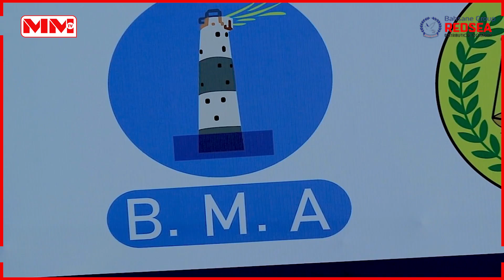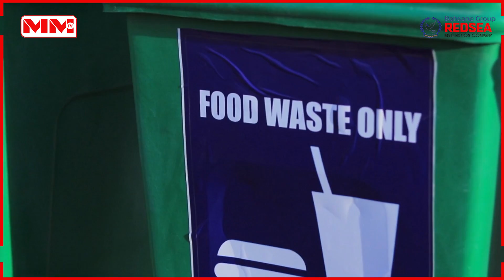Dawlada hoose Berbera oo sheegtay inay sameynayso wershad qashinka dib loogu sameyn doono